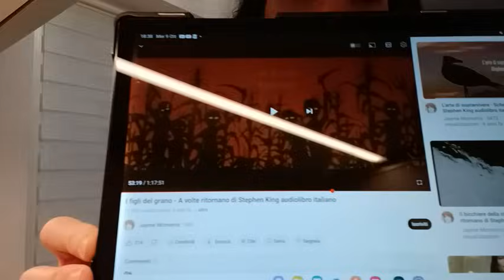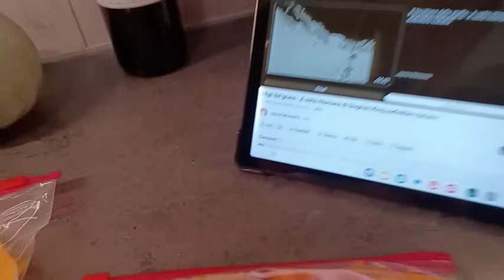VLOG: Serata insieme e prepariamo la cena. Tortino di broccoli e patate super croccanti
Ciaoooo
mi sono davvero divertita  a fare questo video. Ne faró sicuramente altri.
Se volete qui sotto trovate il link al video per ascoltare il racconto
 " I figli del grano"

Baci e alla prossimaaa
Michela